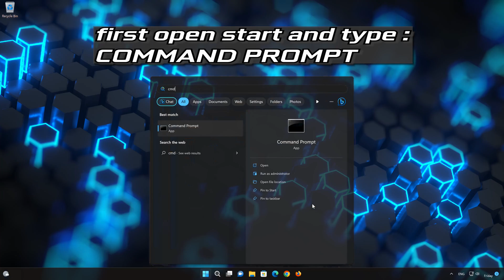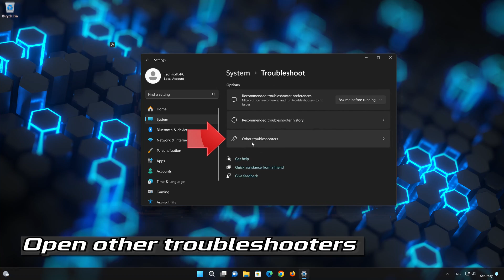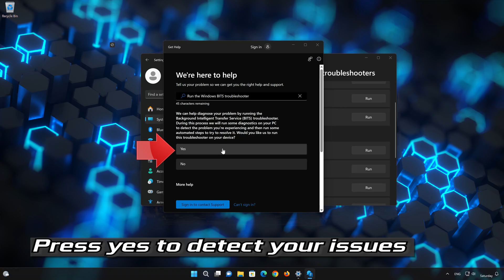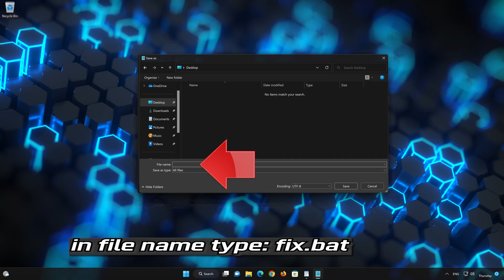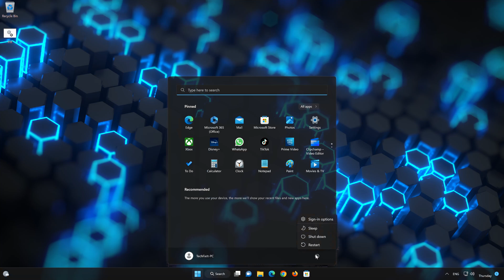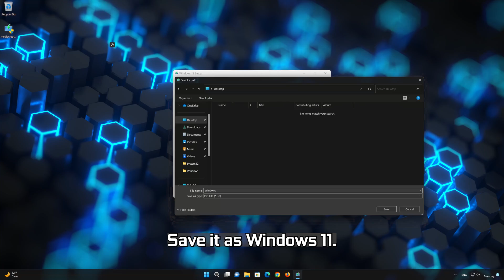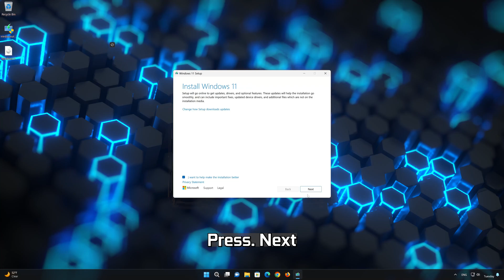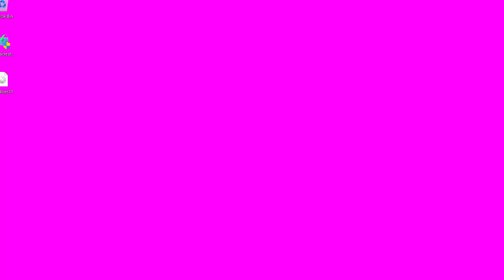Fix Update KB5033920/KB5034123 Not Installing On Windows 11 (Version 23H2/22H2)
The updates KB5033920 and KB5034123  fix a known problem affecting certain Wi-Fi adapters that experienced connection issues after installing the previous updates. they also fix a bug that causes icons to appear incorrectly when using Copilot on multiple displays and color correct issues. so follow the instructions of this video to learn how to fix these update issues so you can install these important cumulative updates.

 》 CHAPTERS 《

00:00 Intro
00:25 Solution #1
01:23 Solution #2
02:23 Solution #3
04:25 Solution #4
08:39 Outro